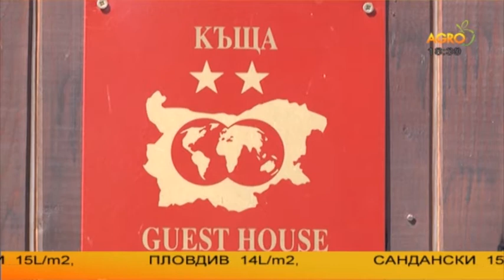ПРСР – НАЧИН НА УПОТРЕБА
Интересът към ПРСР надхвърля многократно нейния бюджет